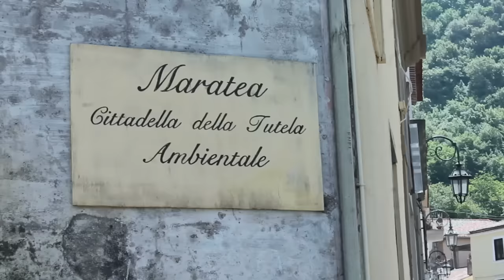Maratea Grande Amore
Pasquale gestisce un ristorante sul porto di Maratea in Basilicata e quando parla della sua terra diventa un poeta.

Prodotto per il MARATEA PHOTO VIDEO TOUR CHALLENGE 2015.